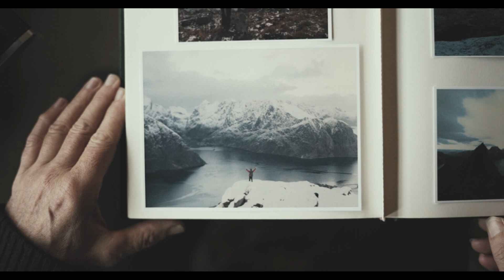Bojan - Ti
Tekst i muzika: Bojan Verić
Aranžman: Bojan Verić, Davor Logarić
Miks & editing: Davor Logarić
Mastering: Brano Jakubović
Video: Vedran Ivandić

Učestvovali:
David Adzić, gitara
Stole Todorović, harmonika
Special thanks Darko Rundek, Igor Sekulovic

Realizovano Januar 2022.
Zastićeno Januar 2022.